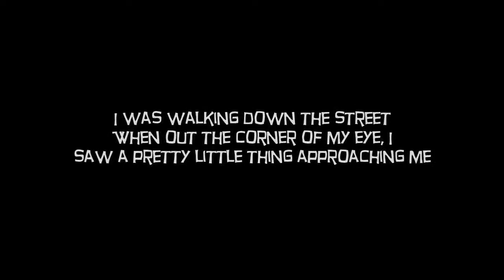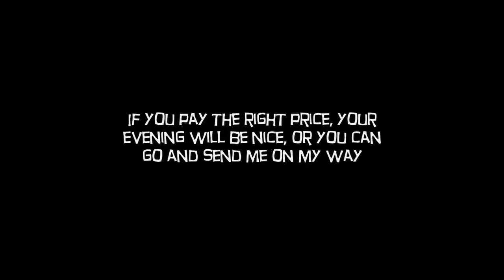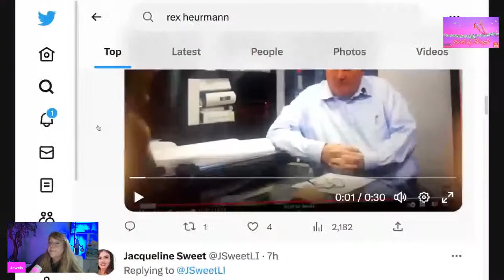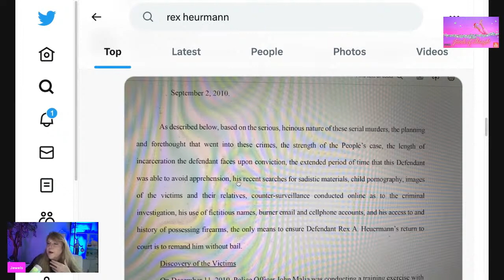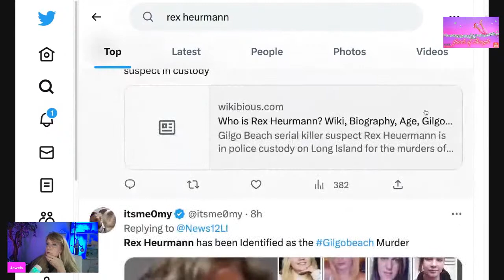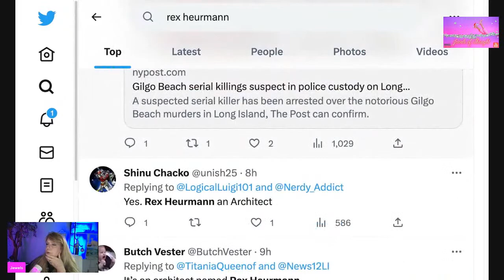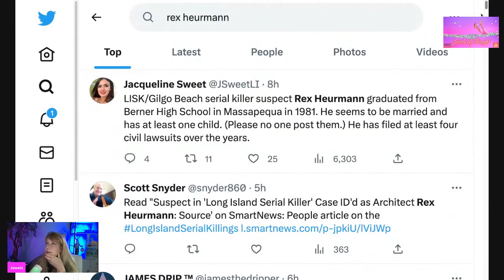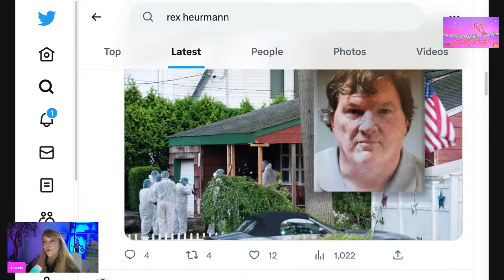Gilgo4 Suspect Arrested. Architect Pleads NOT GUILTY as the Long Island Serial Killer.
Killer of the Gilgo 4 is Arrested and held without bail. Architect Pleads NOT GUILTY as the Long Island Serial Killer. We cover the evidence against him and contrast with the Bryan Kohberger case out of Moscow Idaho in the murders of Kaylee Goncalves, Ethan Chapin, Madison Mogen, and Xana Kernodle.

The disappearance of Shannan Gilbert resulted in a police search of the area along the Ocean Parkway, near the remote beach towns of Gilgo and Oak Beach in Suffolk County. The remains of four victims designated "The Gilgo Four" were found within a quarter of a mile of each other near Gilgo Beach in December 2010. Six more sets of remains were found in March and April 2011 in Suffolk and Nassau counties.